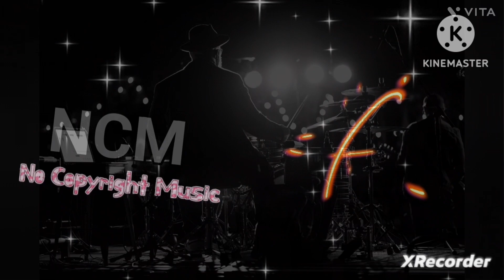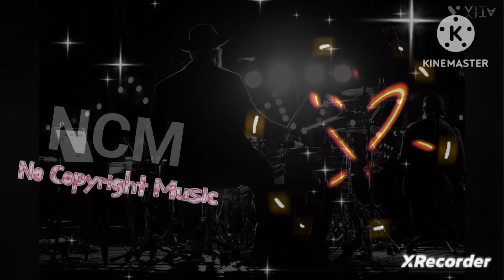Syn Cole - Feel Good | Melodic House | NCS | Copyright Free Music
1MVP Pop Songs- Syn Cole - Feel Good | Melodic House

Syn Cole - Feel Good | Melodic House Lyrics

You got the feeling
I know you're there

You got the feeling [x7]

이 트랙을 사용할 때 영상 설명에 다음을 추가하세요:
트랙: "Syn Cole - 필 긋 | 멜로딕 하우스"
음악 제공: NoCopyrightSounds